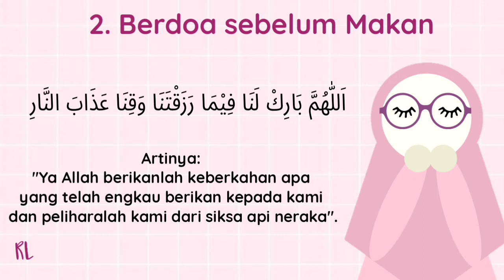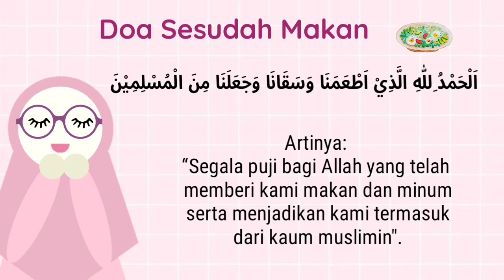Adab Makan dan Minum || Eps.3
Hallo, hai
Assalamualaikum
Dalam video ini kita akan membahas tentang adab makan dan minum rosulallah.

Cara Membuatnya :
Buat avatar nya : Aplikasi Canva
Edit Videonya    : Aplikasi Kinemaster.

Kumpulan video islami lainnya;

🌸Menyambut bulan suci ramadhan

🌸Niat puasa dan doa berbuka puasa

🌸Adab-Adab Makan dan Minum

🌸Doa dan sunnah sebelum tidur

🌸Sunnah di hari jumat

Dan masih banyak video pembelajaran lainnya, silakan kunjungi channel dibawah in

Terima kasih telah mengunjungi channel ini. 🙏

adab makan dan minum rosulallah,
adab makan dalam islam,
adab makan dan minum,
adab makan dan minum dalam islam,
adab minum rosulallah,
adab minum,
adab minum dalam islam,
adab minum sesuai sunnah,
adab minum dan makan sesuai sunnah
adab makan kartu,